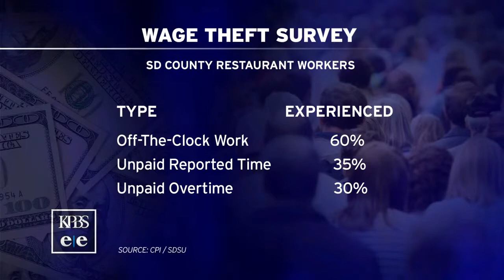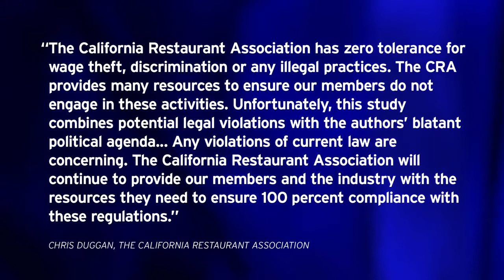San Diego County Restaurant Workers Report Wage Theft